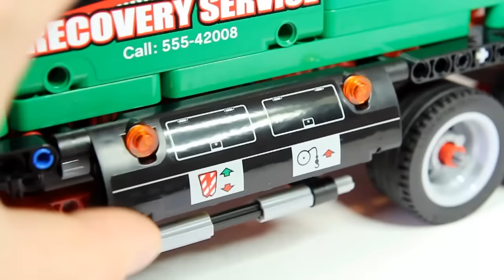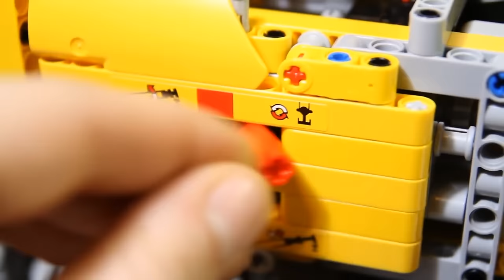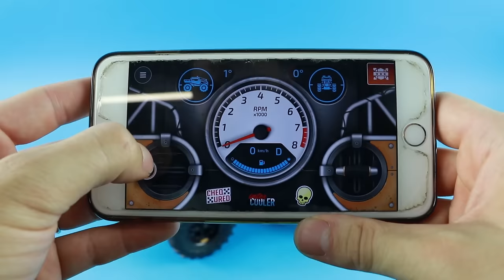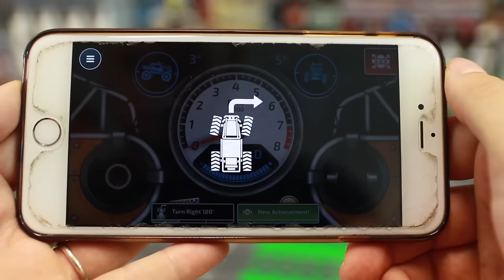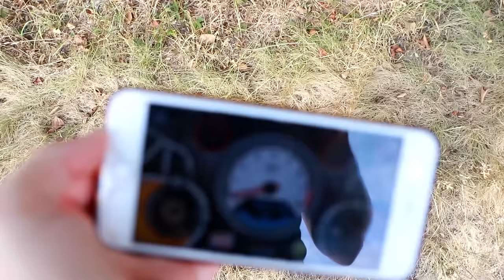LEGO TECHNIC COMPILATION All Functions Speed Build for Collectors- Brick Builder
COMPILATION Lego Technic Functions